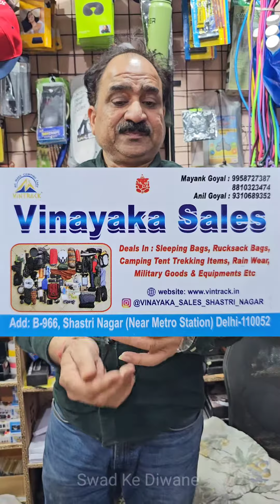रात की रानी आधुनिक समय का लालटेन 😱 ये तो बस Trailer है 🔥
Add: Vinayaka Sales, Shastri Nagar Metro Station, Delhi

Keep Supporting 🤗

Swad Ke Diwane